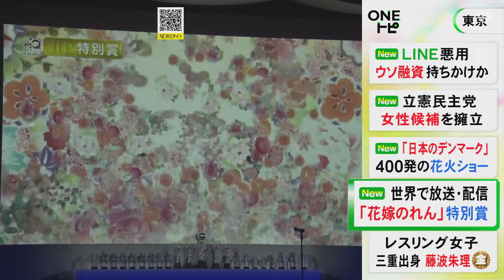海外展開の実績を評価…昼ドラ『花嫁のれん』制作チームにATP特別賞 約30の国や地域で放送・配信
優れたテレビ番組などを表彰する#ATP賞 で、2010年から15年にかけて放送された昼ドラ「花嫁のれん」の制作チームが海外展開の実績を認められて特別賞を受賞しました。

主演・羽田美智子さん：
「テレビで流れて終わりは嫌だなあと思ったんです。この作品が長く長く続くといいのになあと思っていたら、世界に羽ばたいていってくれました。嫁姑問題は世界共通だそうです」

「花嫁のれん」シリーズは、金沢の老舗旅館を舞台に、嫁と姑の確執を明るく描いたホームドラマで、およそ30の国や地域で放送・配信され、着物や旅館などの文化を広く発信したと評価されました。

2024年8月9日放送